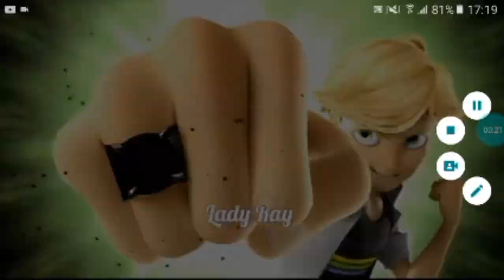mas um tralher que eu gravei que nota vcs dão lembrado deixei creditos no meu outro canal